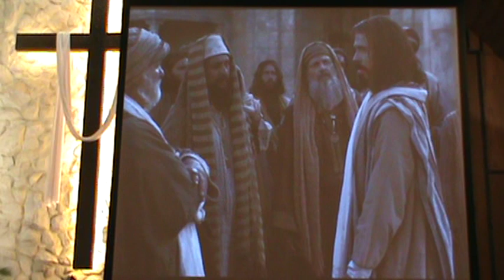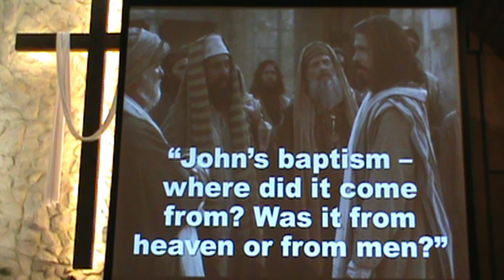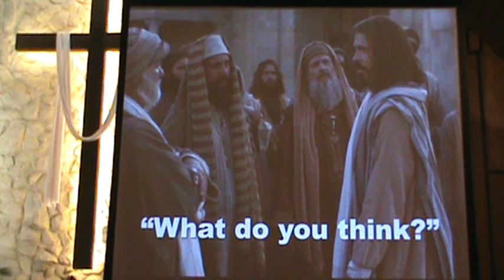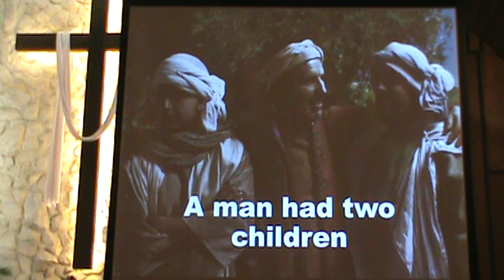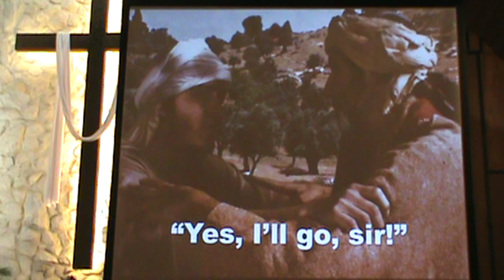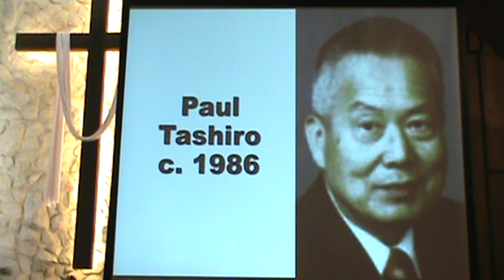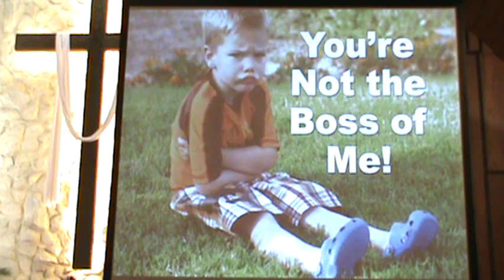"You're Not the Boss of Me!"_Sunday_May_19_2019